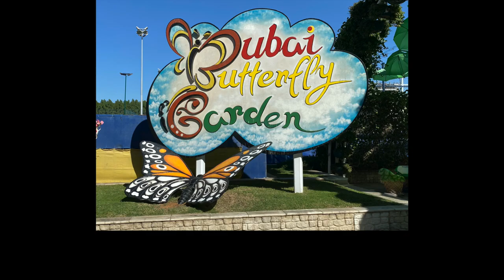Dubai Butterfly Park UAE 15000 butterflies Dubai Miracle Garden Butterfly Museum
The Dubai Miracle Garden is also home to the Dubai Butterfly Park which was recently added. This is the world’s largest butterfly garden featuring 15,000 butterflies of around 26 kinds! Dubai Butterfly Garden is an indoor garden which has five domes that is sure to win your heart. The destination gives you the opportunity to see beautiful butterflies and gives you an insight into their world. Here you will be made to understand how butterflies evolve through each stage and so is a good learning opportunity for everyone. Also there are assistants to help you interact with the Butterflies and take beautiful pictures with butterflies. If you are travelling with kids this destination is a must visit.
There is separate entrance and ticket for Dubai Butterfly Garden. Ask for assistance to the security guards seen on the road towards Dubai Miracle Garden.

Located right next to existing Dubai Miracle Garden, Dubai Butterfly Garden claimed to be the “World’s Largest Covered Butterfly Garden” consists of five custom built domes around 6,673 sq.m. Each dome is filled with thousands of beautifully winged creatures, featuring 15,000 butterflies of around over 50 varieties of butterfly in different sizes and colors flying around the visitors. Dubai Butterfly Garden gives you the opportunity to see how butterflies evolve through each stage.
Dubai Butterfly Garden has a climate-controlled dome, providing the butterflies a relaxed environment and permitting the domes to be open throughout the year. Along with the garden there is also a butterfly museum and a lush garden that is built with varieties of plants and flowers, fountains, birds and fish ponds.
ATTRACTIONS
Butterfly Museum
Dubai Butterfly Garden welcomes the visitors to its world class hand-craft designs made by thousands of Butterflies from different part of the world.
Educational Area
One of the main focuses of the park is education. We promote educational experience for visitors and witness the actual butterfly lifecycle and gain insight into their metamorphosis. Dubai Butterfly Garden offers an opportunity to recognize and appreciate the butterfly in all its growth stages.
Koi Pond
Love Fishes? See the beautiful multitude of Koi Fish in different colors and sizes located in Dome 2. The eye catching water features with its running water also gives a calming and soothing effects to the visitors.
Cinema
Visitors may enjoy watching a huge selection of educational movies, animations and butterfly life cycle built just for little movie fans.
TYPES OF BUTTERFLIES
● Anteos Clorinde
● Archaeoprepona Demophon
● Athyma Perius
● Attacus Atlas
● Biblis Hyperia
● Caligo Eurilochus
● Caligo Memnon
● Cethosia Bibliss
● Danaus Chrysippus
● Danaus Plexippus
● Doleschallia Bisaltide
● Dryas Iulias
● Graphium Agamemnon
● Hamadryas Feronia
● Hebomia Glaucippe
● Heliconius Cydno
● Heliconius Doris
● Heliconius Hecale
● Heliconius Melpomene
● Heliconius Sara
● Hypolimnas Bolina
● Idea Leoconoe
● Junonia Hierta
● Junonia Lemonias
● Kallima Inachus
● Lexias Dirtea (F)
● Lexias Dirtea (M)
● Morpho Peleides
● Opsiphanes Tamarinde
● Pachliopta Kotzebuea
● Papilio Demoleus
● Papilio Lowi
● Papilio Memnon
● Papilio Palinurus
● Papilio Polytes
● Papilio Polyxenis
● Papilio Rumanzovia
● Papilio Thoas
● Parides Arcas
● Parides Iphidamas
● Parthenos Sylvia
● Samia Walkeri
● Siproeta Epaphus
● Siproeta Stelenes